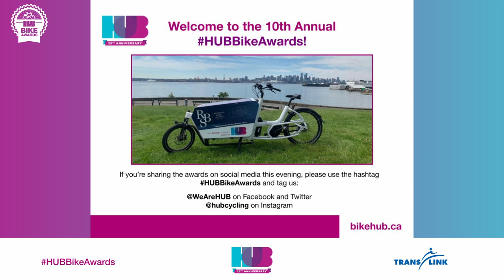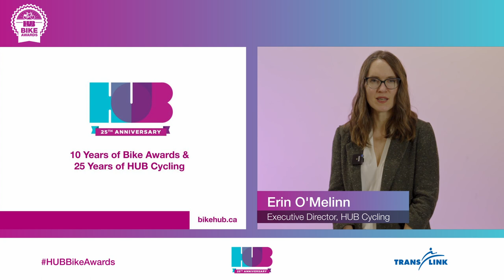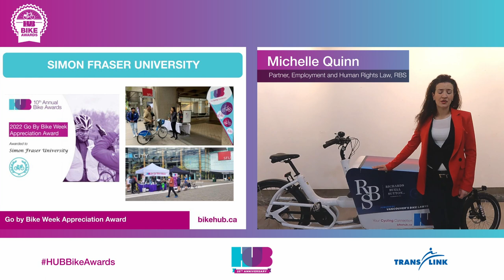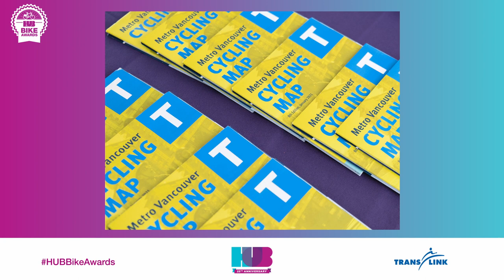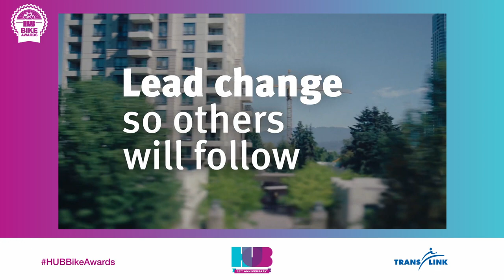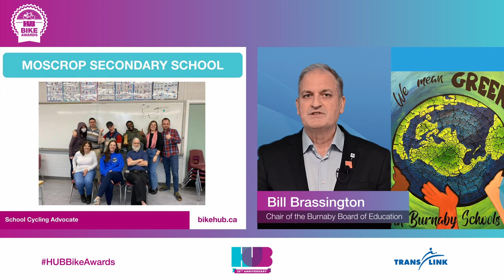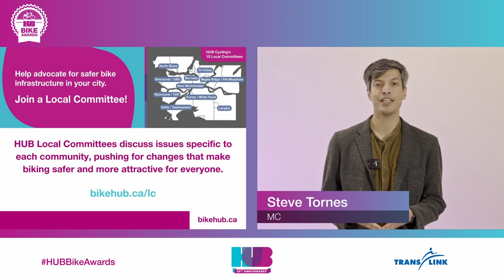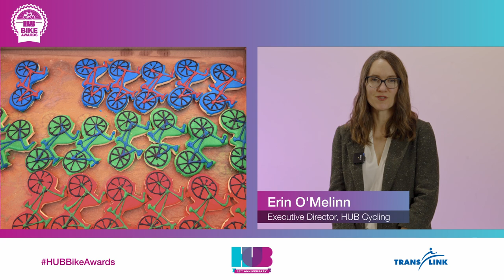HUB Cycling's 10th Annual Virtual Bike Awards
HUB Cycling's 10th Annual Virtual Bike Awards took place on February 243th, 2023 from 7-830PM.

The Bike Awards is a celebration of organizations and individuals that are making biking better across Metro Vancouver. Watch and share the full ceremony here to see who achieved great things for cycling over 2022!

This year’s Bike Awards was hosted by Steve Tornes creator of the Trip Diary and we were also joined by fourteen elected officials from across the region who helped present the awards.